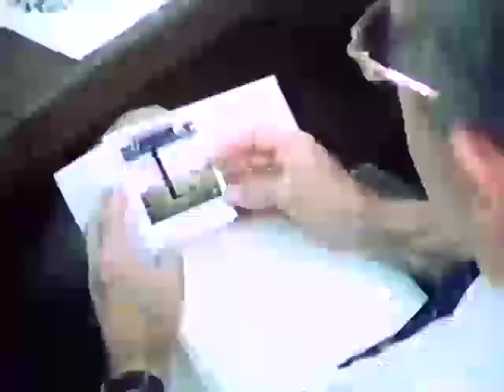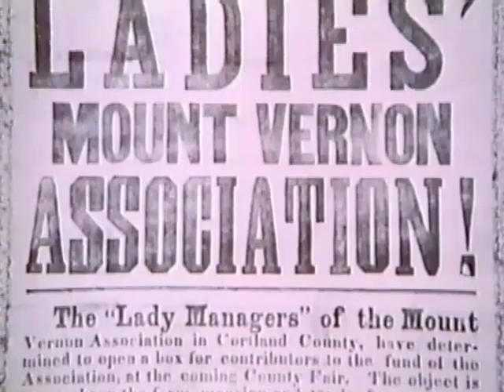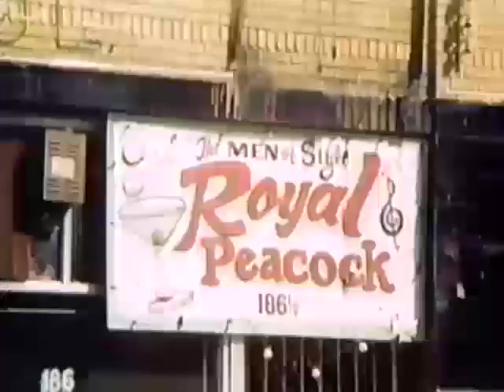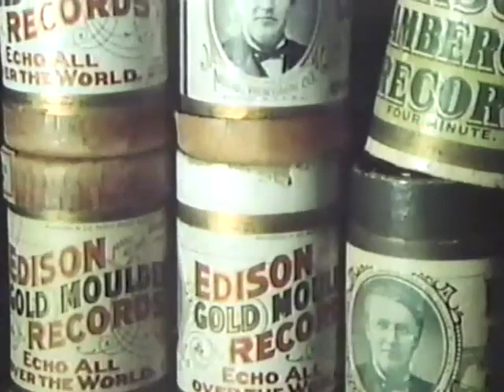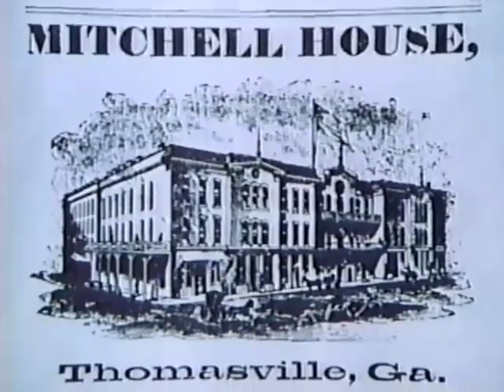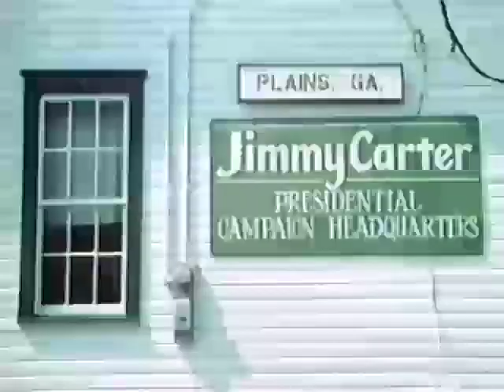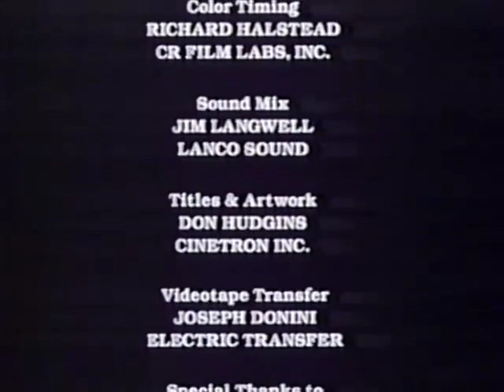PATTERNS OF CHANGE: HISTORIC PRESERVATION IN GEORGIA (1988)